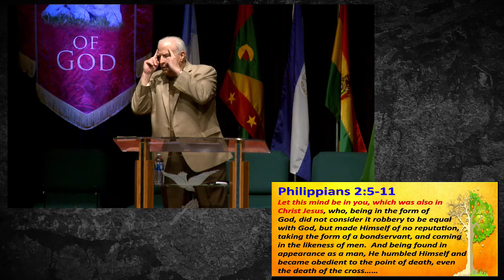Sunday 02-18-2018 "If You Don't Mind - It Won't Matter"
Sunday 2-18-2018 "If You Don't Mind - It Won't Matter"

Join us as we continue to explore our 2018 theme ͞Taking R.O.O.T. Produces Good God Fruit. This week we continue exploring what our benefits are when we determine to allow God to T.A.K.E. root in our lives. Join us for today’s message entitled –If You Don’t Mind ~ It Won’t Matter͟, where we will discover that as we attain the same mind that is in Christ in us, God’s Attributes, which leads to His Attitude, will dwell within us and we will reap great benefits that will not only transform us but all we come in contact with.